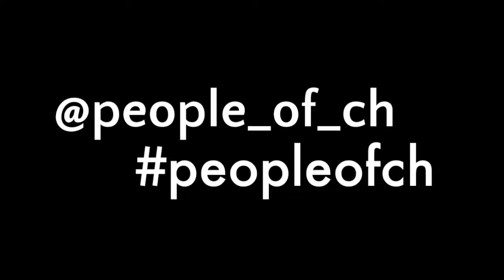People of Switzerland goes hiking in Andermatt with Paul!